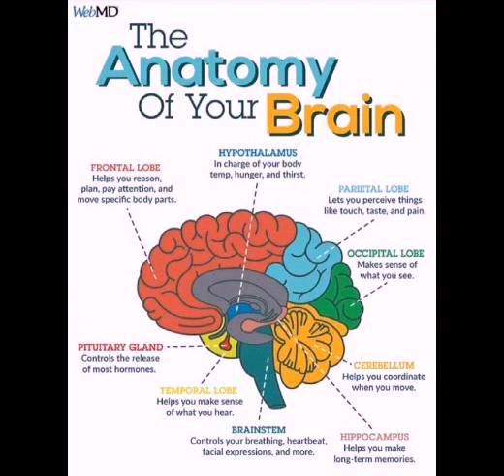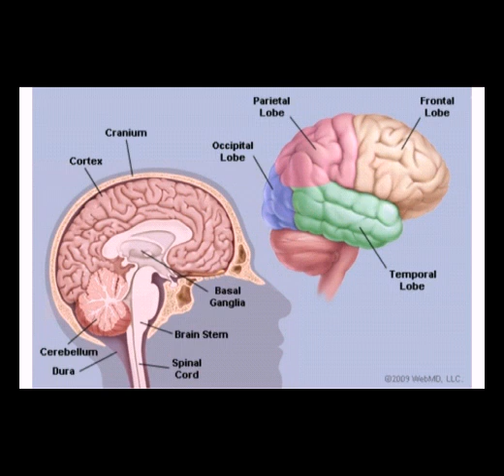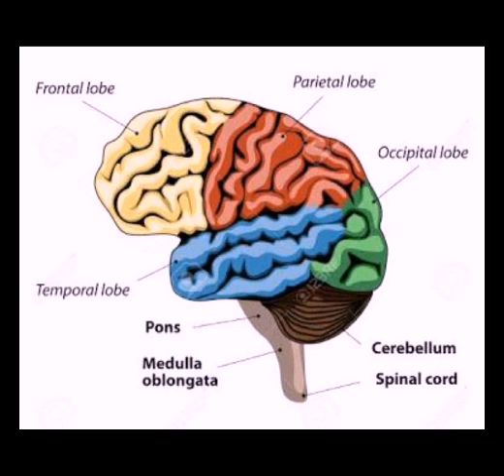10 amazing facts about the human brain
The human brain is a very complex organ. Scientists still have to research more to know everything about the human mind and brain. We discuss such possible facts.

What are some shocking and amazing facts about the human brain you didn't know? How does the brain really work? In this video we explore some facts about the human brain. Enjoy!

Please view all my playlists as well...

ZKmycz